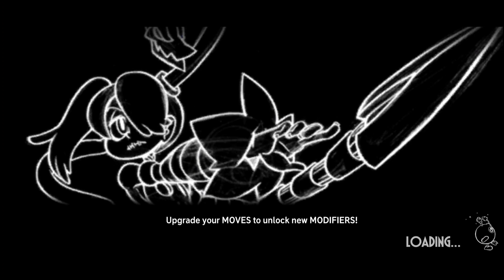[Skullgirls Mobile] Forgive me cazen ;_;